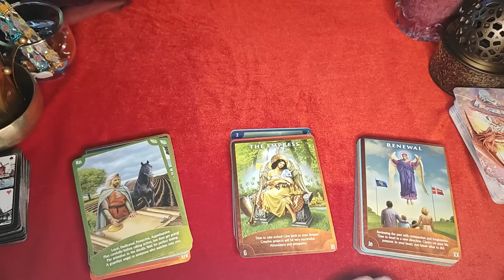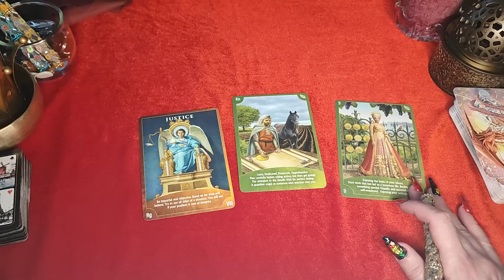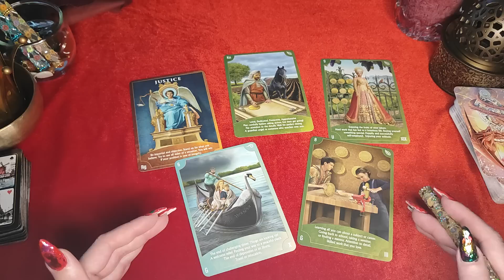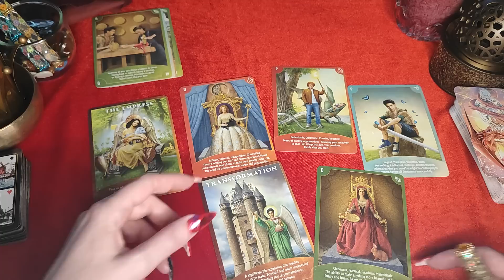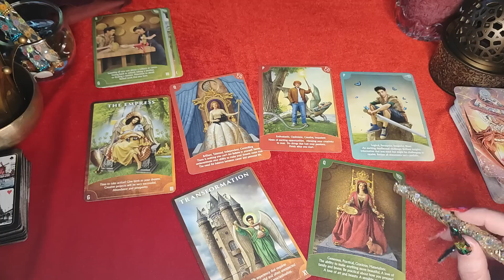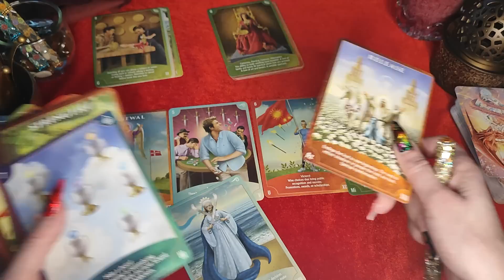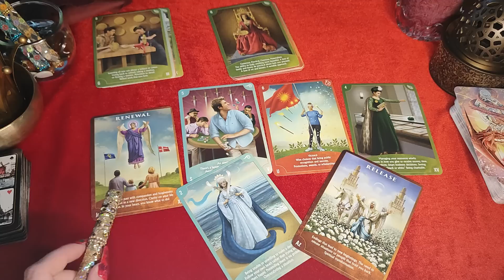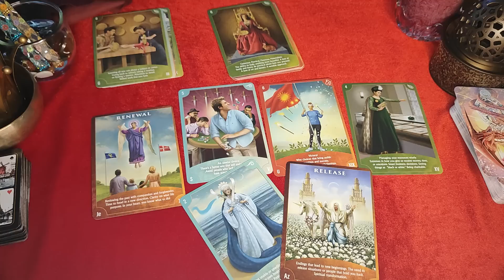VAŽNA VREMENA DOLAZE ...ŠTA DONOSE?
DOBRODOŠLI!

Postani VIP član, podrži rad kanala i ostvari ekskluzivan status, pridruži se-join!

0:20
1.1:11
2.14:00
3.27:23

♥️Zakažite Vaše privatne konsultacije i dobijte personalizovan horoskop!

Natalni horoskop!
Ljubavni horoskop!
Godišnji horoskop!
Tarot i numerolološka prognoza!

Poseti stranicu i saznaj više..

Vaša Ana!

Welcome to  channels "ANASECRET" and "ANA RITUAL"

Your Ana!